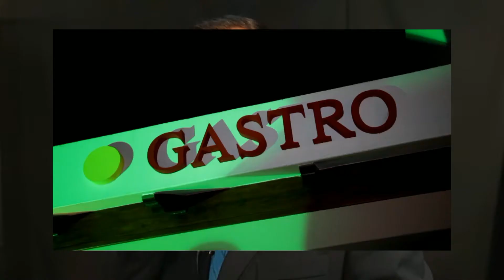QUORUM BLOQUE 3 JESICA LEDESMA Y JUAN DOMINGO BRAVO 21 DE ABRIL 2021